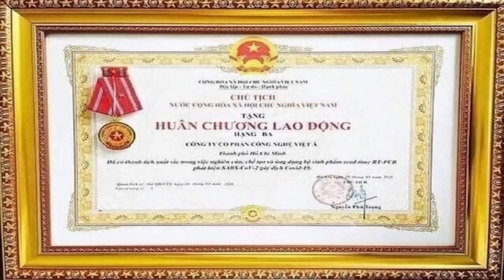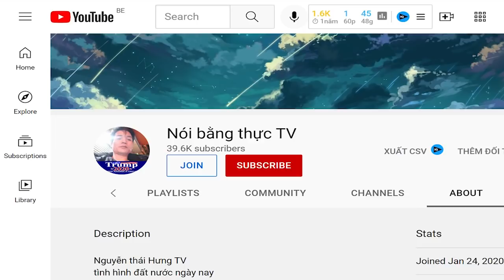Việt Á: Vụ kit xét nghiệm là dấu hiệu 'lũng đoạn nhà nước' được chuẩn bị công phu